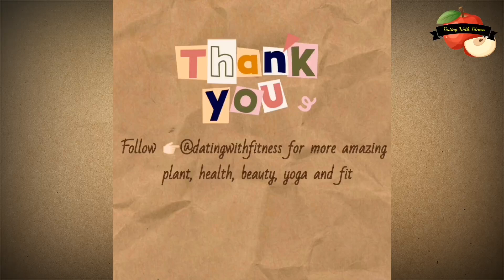Healthy weight gain food for kids.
Watch this video to find out weight gain foods for babies and toddler that you must include in their diet.

Follow 👉🏼 @datingwithfitness for more amazing plant, health, beauty and fitness tips.

Please do like ❤️ the post Tag 🧑‍🤝‍🧑👫 and share with you friends.

Welcome to  Dating With Fitness.
As we all know that fitness is the combination of healthy mind and body both.

Dating with fitness aims to keep everybody healthy.

On this channel we will talk about yoga, Pranayam, meditation, Healthy recipes, Ayurveda,
lifestyle, dadi ke nuskhe, home remedy, beauty tips and several Health tips.

Drop 👍 if this is useful.

Fallow me 👉@datingwithfitness For More healthy Tips and Tricks 💪🏻💪🏻

🎦To watch my YouTube video search-  Datingwithfitness

AND HEALTH TIPS.